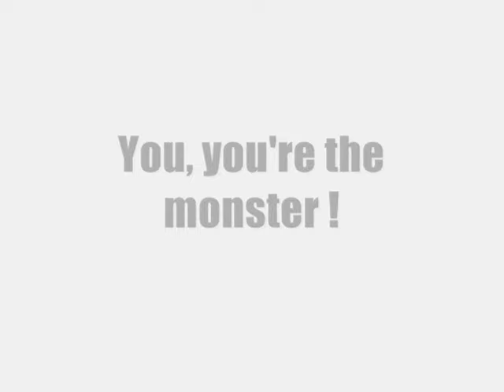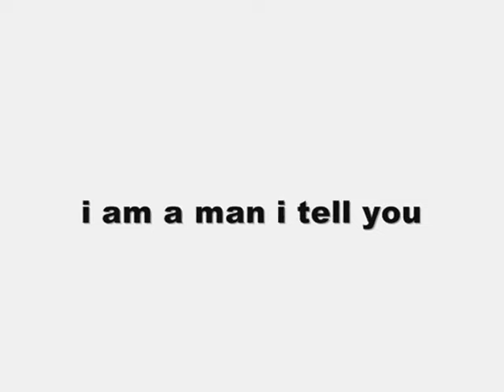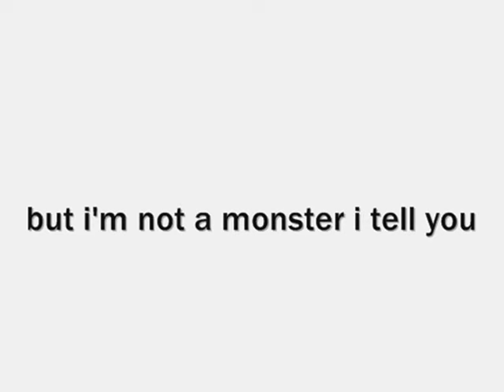Monsters!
Werewolves monsters you name it.Such classic old school Monsters ha ha ha ha!